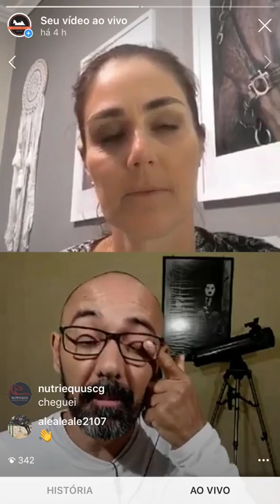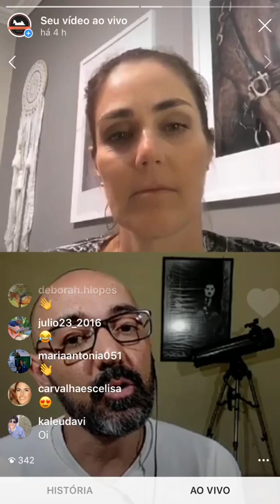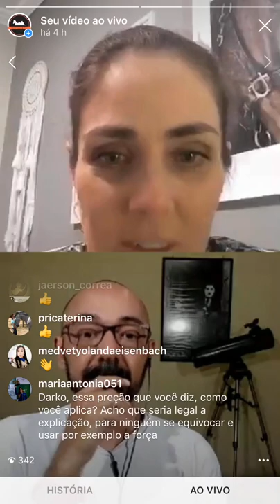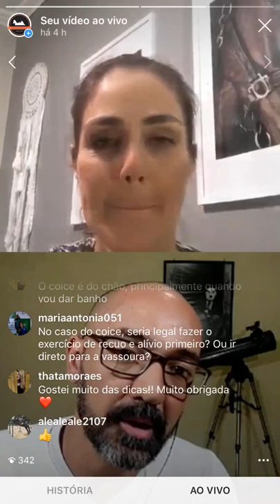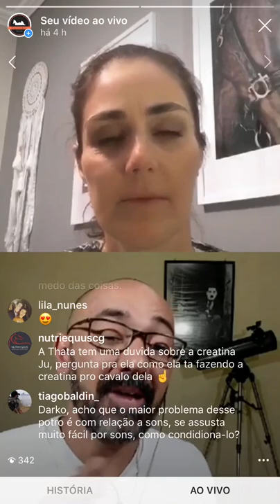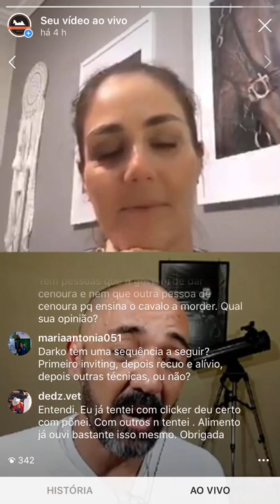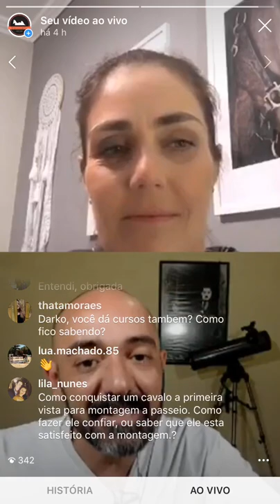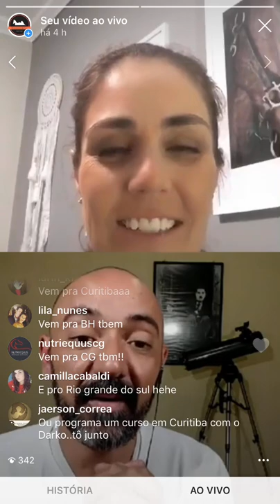LIVE sobre comportamento equino com Darko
Uma conversa sobre comportamento equino com Darko que tivemos em uma live no Instagram.